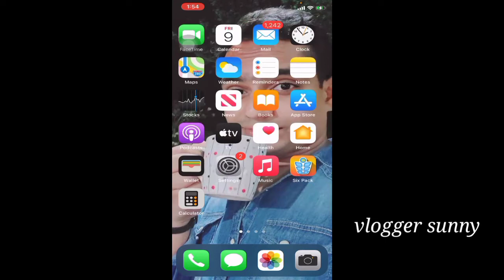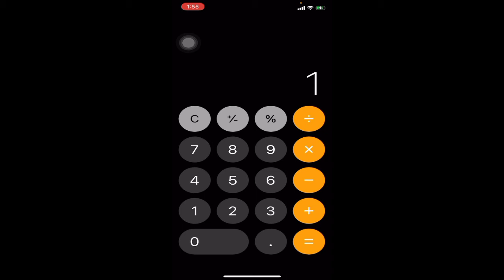How To Use IPhone Calculator || Vlogger Sunny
How To Use IPhone Calculator || Vlogger Sanny

IPhone Mobile Calculator Use || Vlogger Sanny

Thanks

Vlogger Sanny